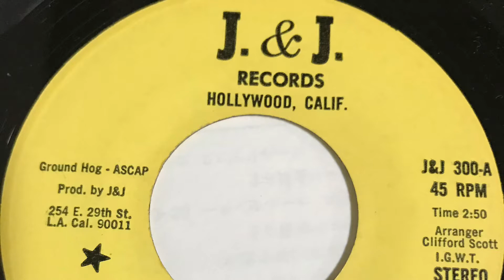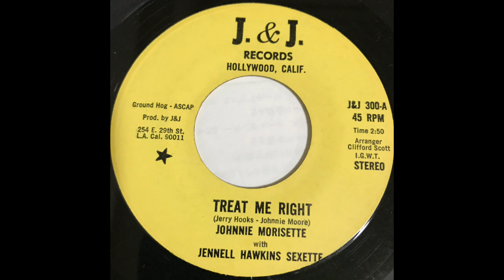JOHNNIE MORISETTE TREAT ME RIGHT 1973